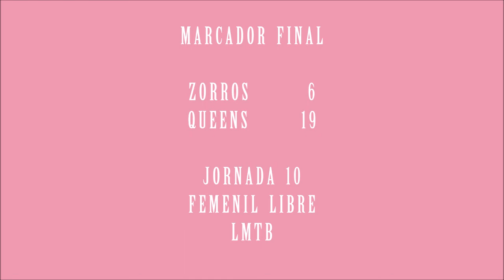Zorros vs Queens Femenil Libre LMTB